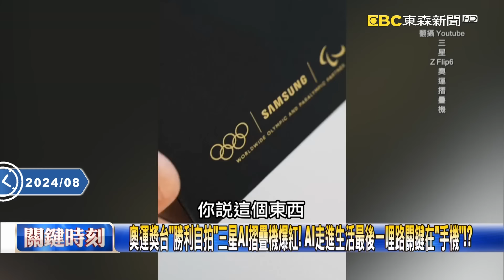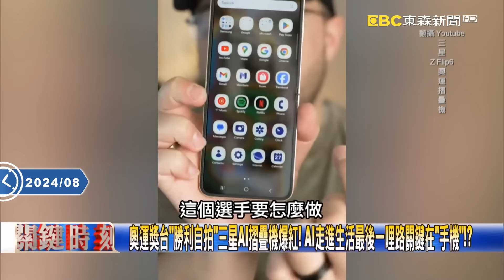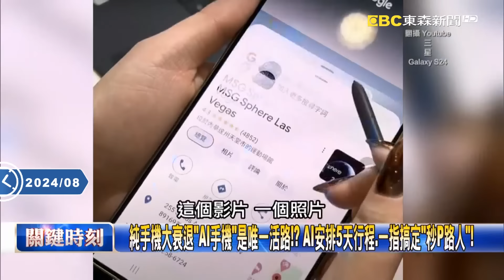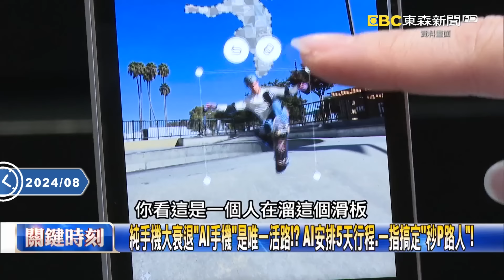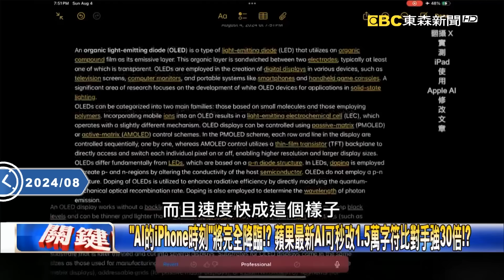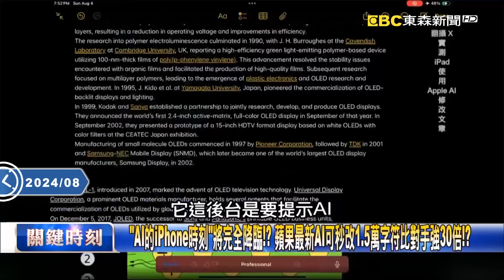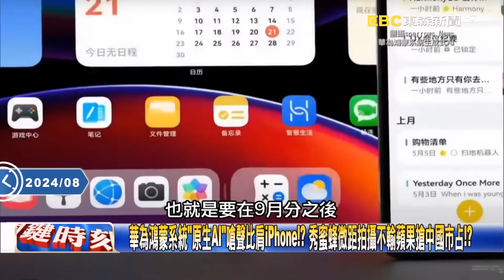奧運獎台「勝利自拍」三星AI摺疊機爆紅！ AI走進生活最後一哩路關鍵在「手機」！？【關鍵時刻】20240808-5 劉寶傑 黃世聰 姚惠珍 張禹宣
純手機大衰退「AI手機」是唯一活路！？ AI安排5天行程、一指搞定「秒P路人」！
「AI的iPhone時刻」將完全降臨！？ 蘋果最新AI可秒改1.5萬字符比對手強30倍！？
「打不死的小強」美揮重拳也沒用！？ 全中國「割血割肉」救華為鴻蒙加入手機戰！？
華為鴻蒙系統「原生AI」嗆聲比肩iPhone！？ 秀蜜蜂微距拍攝不輸蘋果搶中國市占！？
小米雷軍也「玩命」賽車行銷自家SU7 Ultra！ 中國車市內捲老闆們搶「直播賣車」！？
不只會「自燃」起火！ 外殼鬆脫、座椅輕而一舉被掰開…中國電動車如「紙紮車」！？